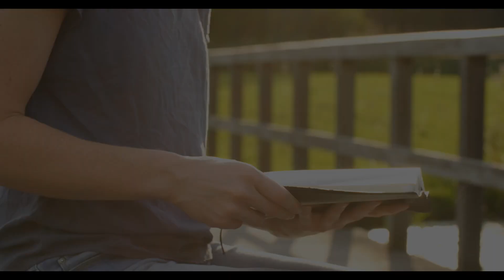Abraham and Sarah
Prepare your hearts and minds for this upcoming Sunday as Pastor Marc and Pastor Nate discuss Abraham and Sarah's story about Faith.